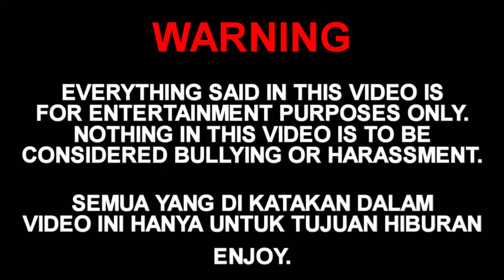KELAZZ! Quenn Walk Valkyrie Strategi WAR TH 9 - Clash Of Clans Indonesia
OK GUYS! di video kali ini gw akan share strategi th 9 yaitu queen ler valkyrie yah intinya queen walk/charge apalah itu di combo cewe nakal guys wkwkk. strategi ini sangat op dan kuat kalian juga harus cobain attack strategi war th 9 ini adik" wkwkk😎🔥 Enjoy guys tengkyuu~

Terimakasih guys udah mau menonton video saya. Yes please :)